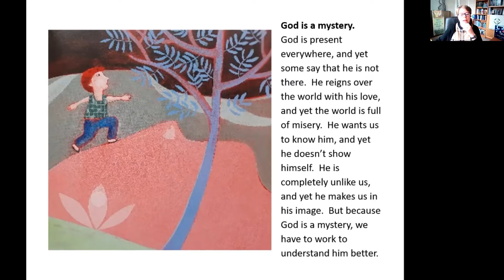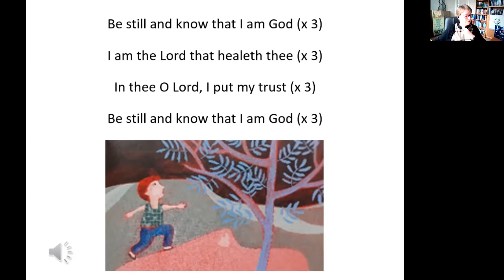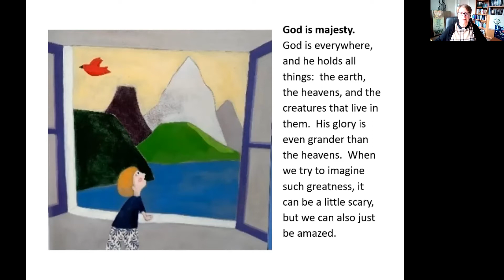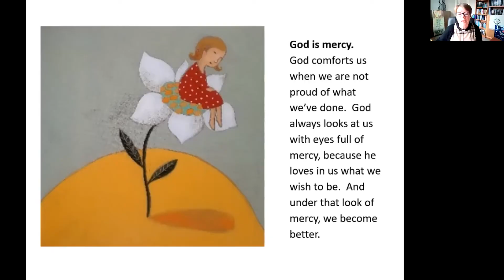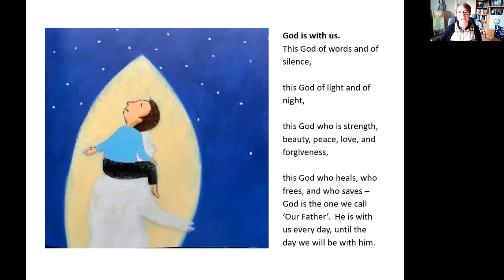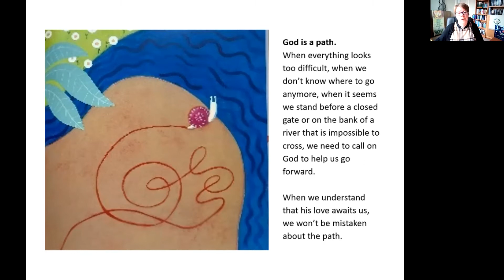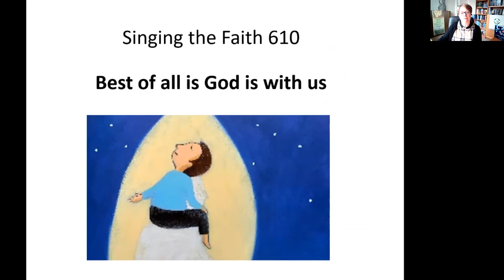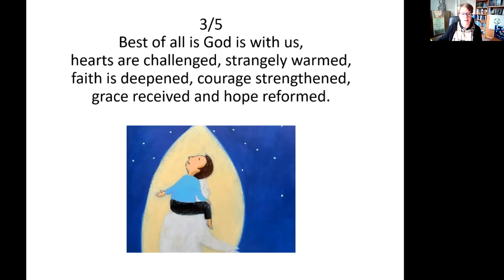Sunday Service 18 October 2020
Rev Leslie Noon - Seeing God and Understanding God